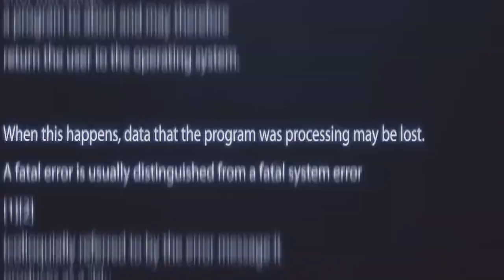SIR WAYNE COLLINS BAND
The SIR WAYNE COLLINS BAND
Sir Wayne Collins
Edward Collins - Vocals
Dani Hughes - Vocals
Erick Burdette - Bass
Jeff Burnom - Guitar
Korie Lewis - Drums
Rick Jones - Keyboards